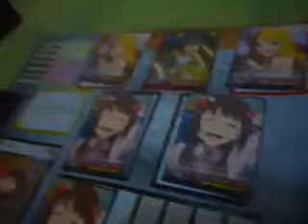WS - deck refresh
Making a deck refresh action